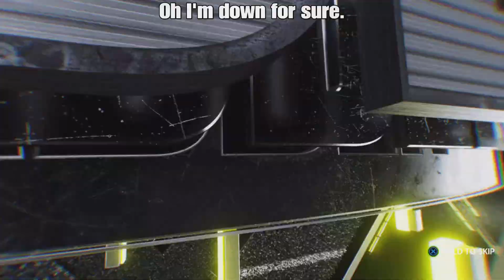INSANE 🔥5 TOUCHDOWN🔥 PERFORMANCE!!!🥶🏈 | Madden 24 Superstar